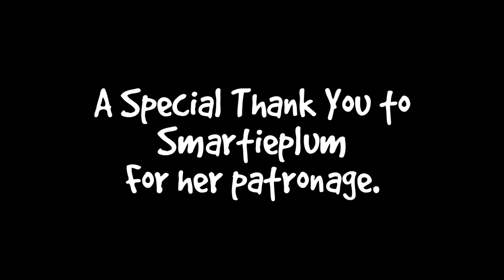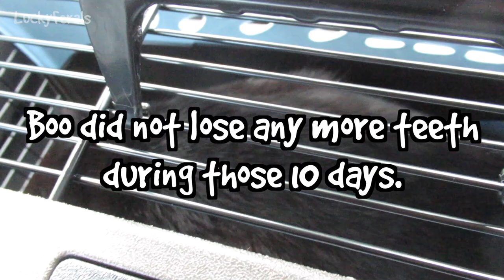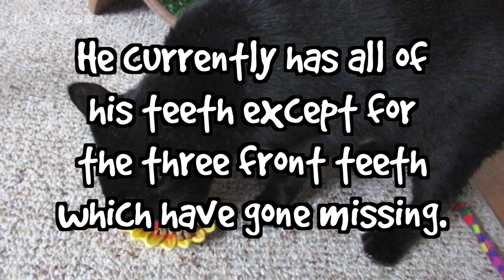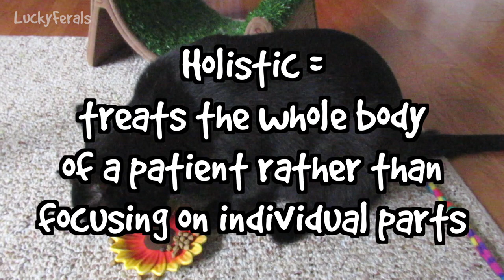Boo Year 2 # 41 - Boo's Trip To The New Vet - Cat Reality Show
Boo Day 431  Boo had playtime in the morning to burn off excess energy. He had breakfast. Hydrox had breakfast. Boo didn't use his litterbox so I gave him some coconut oil to try to get him to go. I also gave him a few drops of valerian root to relax him. I put him in the carrier but he doesn't like being in there. I sprayed some Pet Remedy on a toy and put that in the carrier with him. He did good in the car on the way to the vet and if I hadn't hit so many red lights, I would have made it to the vet without him pooping in the carrier. He pooped only minutes before getting there. He was a very good boy at the vet and got a clean bill of health. He got some crunchies as a reward when he got home. The other cats were allowed back upstairs. Hydrox came around for dinner.

Valerian Tincture
Pet Remedy
Top Loading Carrier

Abril
Bad Billy
Clyde S.
CR Barboni
Craig Danielson
Henry Hazel
Kimberly Hitch
Lukas A.
Maureen Kelly
Paul Carey
Smartieplum
Susan Nicholls